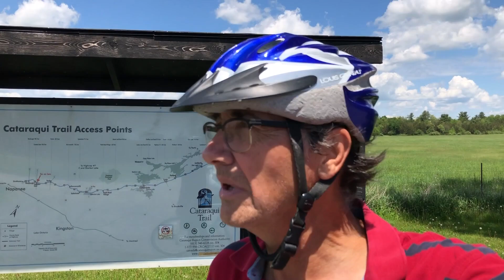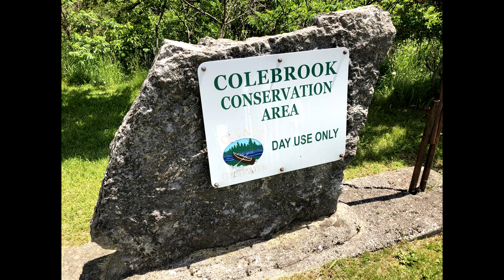Bike Ride Snippets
A few quick stops from my 73 km bike ride today.